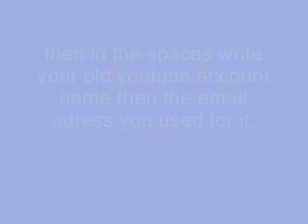Ask Sugar example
This is a example for  MY GROUP!!